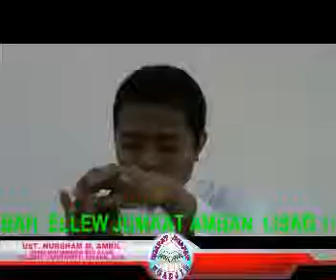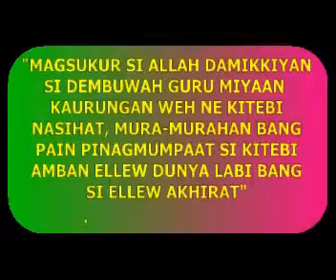yakan nasihat:HADITH IKA 27&28 AMABN 40 HADITH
By Ust Nursham Ambil
Pag Pangadjih meh Yakan si Jaliyat Simalul Riyadh